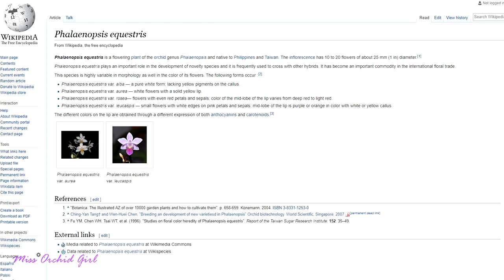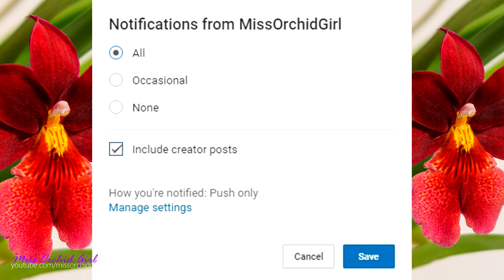Orchids that I think are overrated!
Today we have a chill video, we are listing a top of 6 orchids that I find overrated. What are your picks?

1. Brassavola nodosa, she is the most popular individual when it comes to this genus. But I don;t think she is the greatest, I do think the cucullata is the best :D

3. Phalaenopsis equestris, she is a tiny, keiki prone Phal.. that's about ti :P

5. Dendrobium amethystoglossum, yes it's very pretty, but very short lived and only blooms once a year.. no fragrance either

✿ Want to send me something? Here's my address!